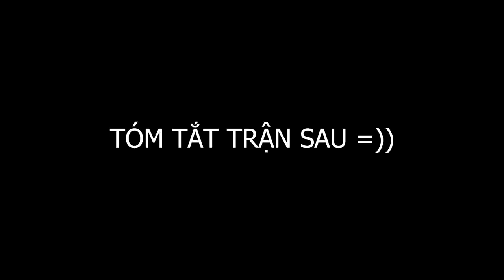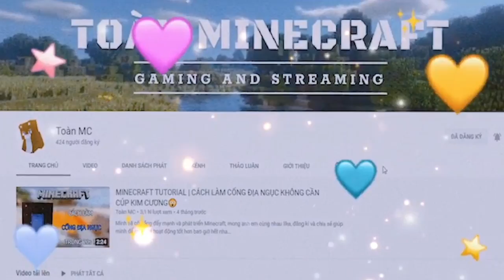NHẬT KÝ BEDWARS EP 1 | PRO HAY KHÔNG LÀ DO CỤC MẠNG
📺Theo dõi LiveStream của mình trên NimoTV nhé ID : 45944919 ❗❗❗

🎯 LIKE/THÍCH VIDEO ✔